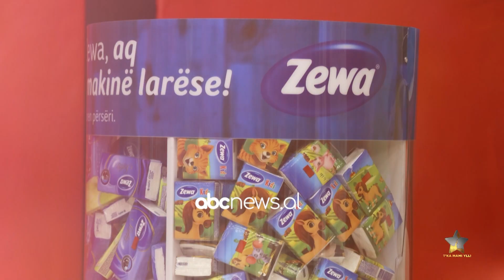Mjeshtrat italiane vezhgojne hap pas hapi femijet e “T’ka mami yll” | ABC News Albania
T’ka mami yll është një reality show unik në Shqipëri, që bashkon në protagonizëm fëmijë të talentuar dhe mamatë e tyre, të cilat i qëndrojnë në krah për t’i mbrojtur përgjatë sfidave. Fëmijët nga dhjetë deri në katërmbëdhjetë vjeç, shumë të shkathët edhe në debate, përballen në sfida vërtet të forta kërcimi ditë pas dite, e javë pas jave, për të arritur deri në finalen e madhe, që do të zbulojë se cili prej yjeve do të shkëlqejë më shumë. Janë miq të ngushtë jashtë gare, por rivalë të pamëshirshëm në skenë. Emocione, sfida, debate, lot, përqafime, kritika dhe fitore. Të gjitha mes fëmijëve të dy skuadrave dhe mamave, që dashur padashur do të ndeshen shpesh me njëra-tjetrën.

Albi Nako, Riselda Sejdia dhe Erjona Rusi janë anëtarët e jurisë që do të vendosë vlerësimin e sfidave mes skuadrës së kuqe, të drejtuar nga Dori Staka, dhe skuadrës blu të drejtuar nga Franko Mulla.

Në moderimin  e Ilda Bejlerit, ky reality show premton të bëhet i preferuari i çdo moshe.

Spektakli vjen për ju çdo të shtunë në orën 21:00, ndërsa përmbledhjet ditore çdo ditë, nga e hëna në të premte, në orën 18:30, në ABC dhe T7.